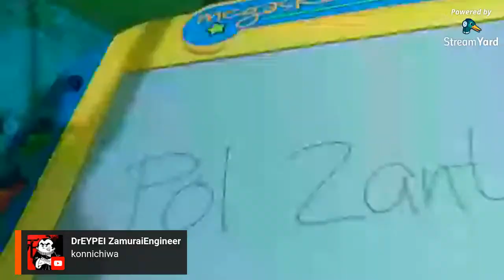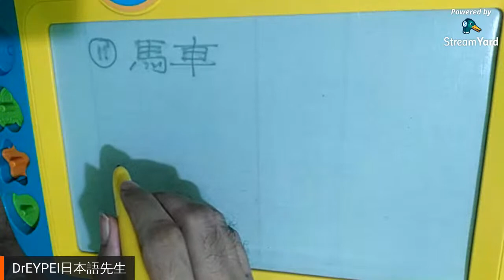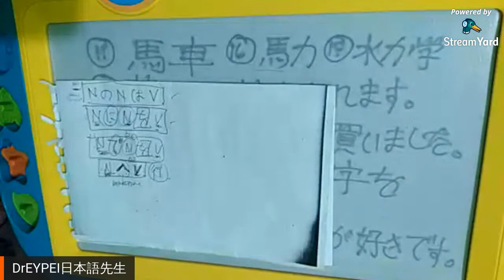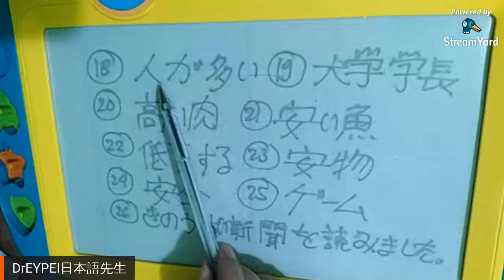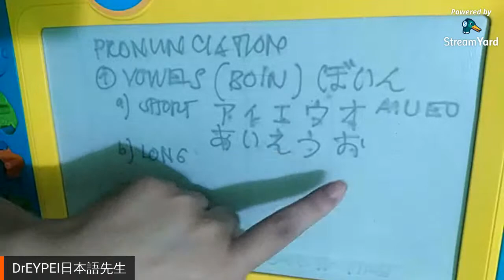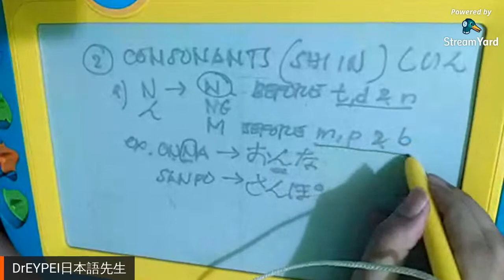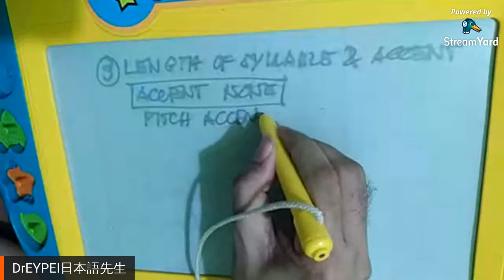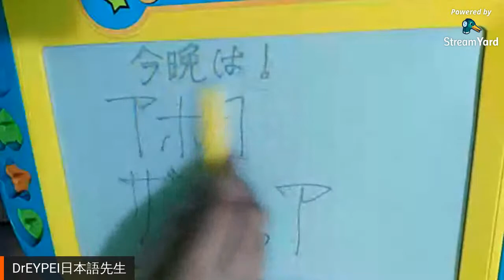LS Japanese Tutorial: A. Basic 2: (a) Reading: Lesson 14: Important Japanese Reading rules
For Engineers, Professionals, and those interested to learn the language.

Good for those who are planning to work in Japan

LS Japanese Tutorial: A. Basic 2: (a) Reading: Lesson 14: Important Japanese Reading || All about sentenses, expressions and its rules

Japanese Language Levels:
A = New Level N5 = Old JLPT N4  (lowest)
        : 100 kanji + 800vocabulary
B = New Level N4 = Old JLPT N3
        : 300 kanji + 1,500vocabulary
C = New Level N3 =
        : 700 kanji + 4,000vocabulary (est.)
D = New Level N2 = Old JLPT N2
        : 1000kanji + 6,000vocabulary
E = New Level N1 = Old JLPT N1 (new N1 a little advanced)
        : 2000kanji + 10,000vocabulary

Areas per Level:
writing
reading
speaking
listening

Modules:
1. Basic Level 5 writing
2. Basic Level 5 reading
3. Basic Level 5 speaking
4. Basic Level 5 listening
5. Elementary Level 4 writing
6. Elementary Level 4 reading
7. Elementary Level 4 speaking
8. Elementary Level 4 listening
9.  Intermediate Level 3 writing
10.Intermediate Level 3 reading
11.Intermediate Level 3 speaking
12.Intermediate Level 3 listening
13. Pre-Advanced Level 2 writing
14. Pre-Advanced Level 2 reading
15. Pre-Advanced Level 2 speaking
16. Pre-Advanced Level 2 listening
17. Advanced Level 1 writing
18. Advanced Level 1 reading
19. Advanced Level 1 speaking
20. Advanced Level 1 listening
21. Entry Level Japanese in Engineering
22. Basic Level Japanese in Engineering
23. Intermediate Level Japanese in Engineering
24. Advanced Level Japanese in Engineering

Note:
* JLPT means Japanese Language Proficiency Test. It is given twice a year, July & December, and hosted in many different countries.
** JLPT has the lowest level of JLPT N5
but this is equal to the old (before 2010) level N4. This is because the new level become a 5-level system due to the insertion of a level between N2 & N3.